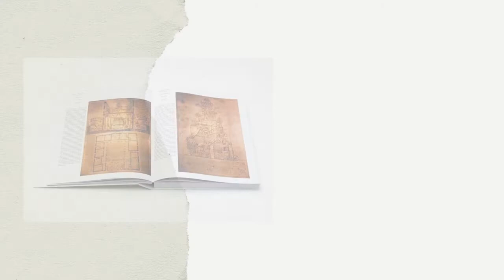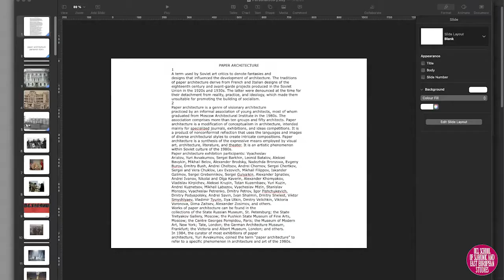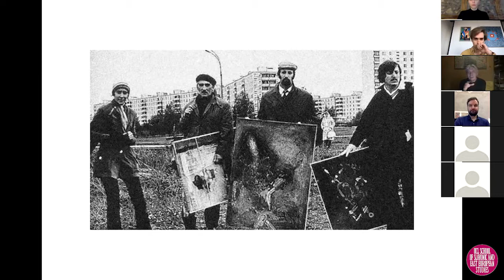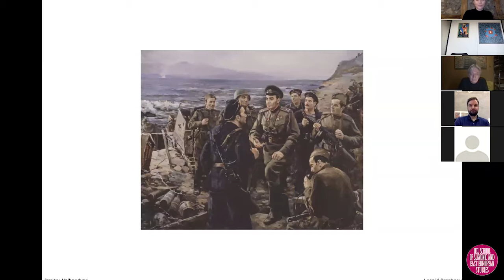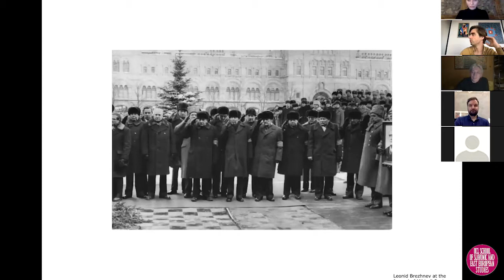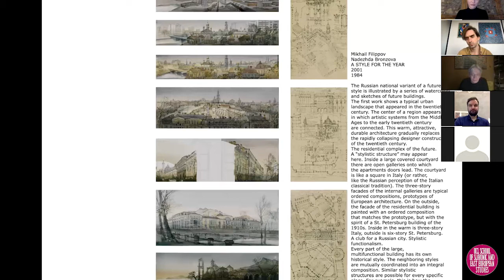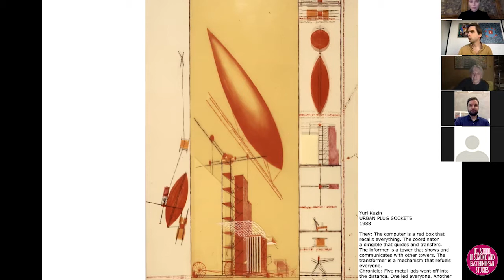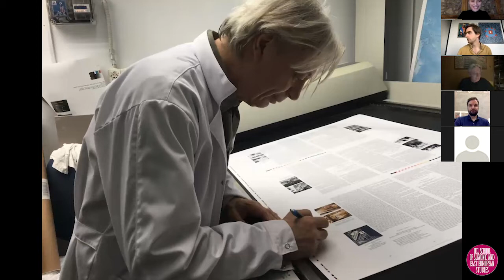PPV #20: Paper Architecture book launch with Yuri Avvakumov and Anna Bokov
This is the first comprehensive publication covering the history of paper architecture, a unique phenomenon of the Soviet 1980s.

Architect and curator Yuri Avvakumov explores the legendary movement of “paper architects,” of which he was a key representative. Paper architecture—a type of conceptual art that circulated in the form of journal publications, exhibitions, and competitions of ideas—was a product of nonconformist reflection which employed languages and images of various architectural styles to create multivalent project designs. Paper architecture brought together the visual means of expression typical of fine art, architecture proper, literature, and theater. The book features texts and works by the main paper architects, including Yuri Avvakumov, Mikhail Belov, Alexander Brodsky, Lev Evzovich, Mikhail Filippov, Totan Kuzembaev, Vyacheslav Mizin, and Ilya Utkin.

The Art Newspaper Russia Book of the Year.

The book is published with the support of Andrey Cheglakov Foundation.

This event is organised by PPV (Perverting the Power Vertical: Politics and Aesthetics in the Global East), a seminar series and events platform running under the auspices of UCL SSEES'S FRINGE Centre, in collaboration with Garage Museum of Contemporary Art. The event was recorded on 12 October 2021.